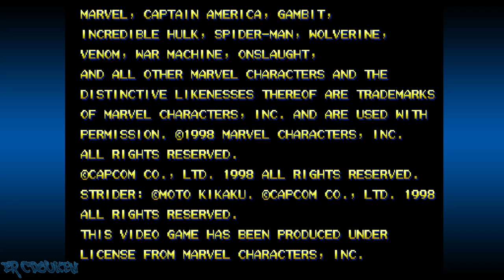Marvel vs. Capcom (Arcade) - Spider-Man and Strider Hiryu Playthrough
MvC1 playthrough with the Amazing Spider-Man and Strider Hiryu. This playthrough has the secret character fight with Orange Hulk. Strider's ending is a throwback to the ending of his original arcade game.

00:00:00 Intro/Title/Character Select
00:01:07 vs Jin and Wolverine
00:02:09 vs Venom and Strider
00:03:35 vs Captain Commando and Captain America
00:05:03 vs Gambit and Morrigan
00:07:08 vs War Machine and Zangief
00:09:01 vs Spider-Man and Chun-Li
00:10:44 "HERE COMES A NEW CHALLENGER" vs Orange Hulk and Wolverine
00:11:48 vs MegaMan and Ryu (From Streets!)
00:14:08 vs Onslaught
00:15:49 Ending/Credits